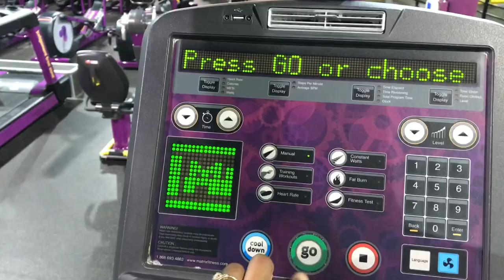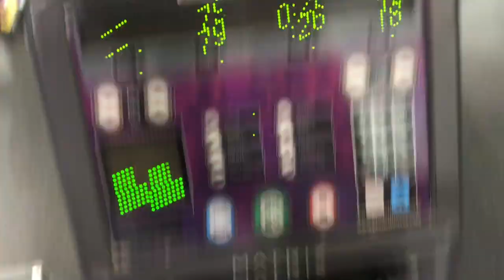VLOGTOBER DAY 5| Fall weather is here! What I eat in a day + Gym day!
Social Media 📲👇🏽

Stay beautiful 🦄
Intro: editing by mathieu